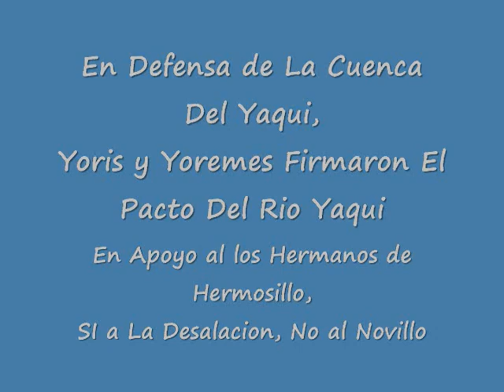2010-05-05_Pacto Del Rio Yaqui No al Novillo_03.wmv